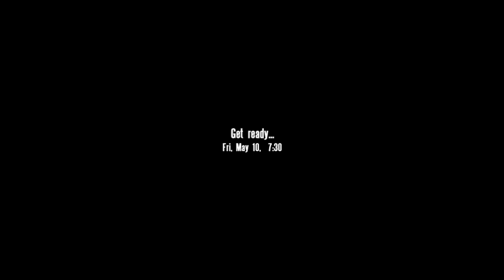Commissar Gasmask Mission Five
Fifth Commissar Gasmask mission made using the OFPWH40K mod for Operation Flashpoint Resistance. Commissar Gasmask defends against a Dark Eldar raid.